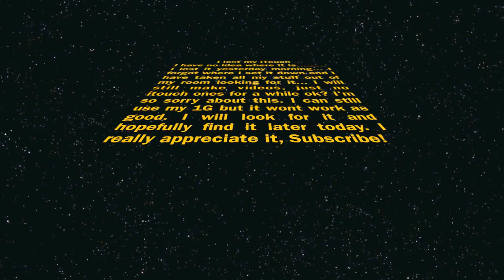A Sad Update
I lost my iPod but will look for it until I find it today. I haven't slept since Monday and its 5AM Thursday right now so I'm going to get some sleep.